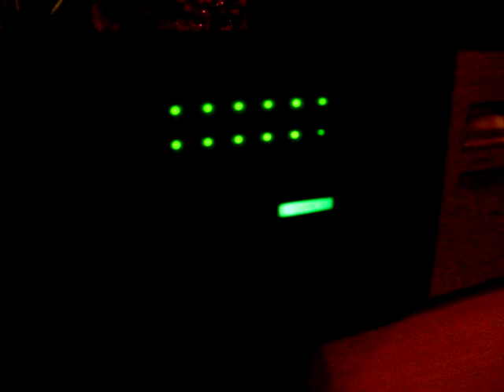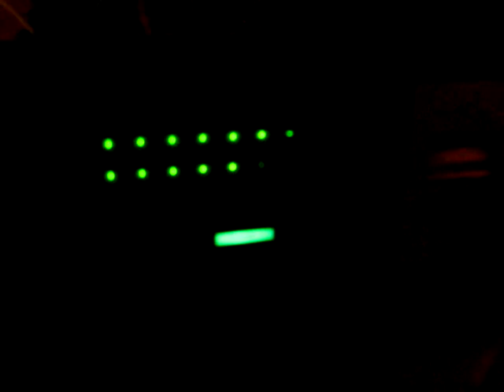Dla ciotunia1234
Ewidentnie słychać jak osoba(mniejsza już kto to jest) mówi do mnie Kamil i rozmawiamy o podłączeniu tego.